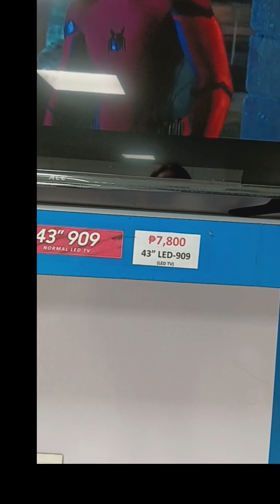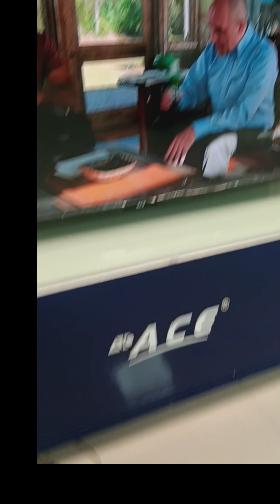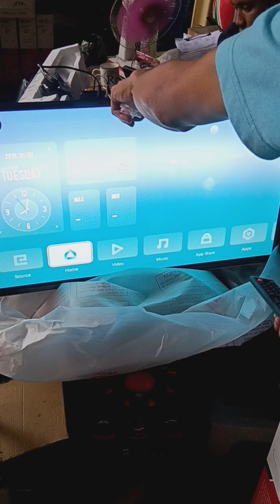Bagong bwelta ang Tatay ko sa bombay (5'6)😂Niyaya ako agad umalis